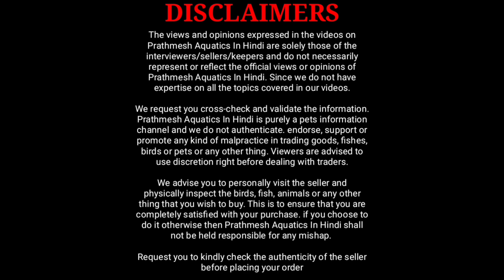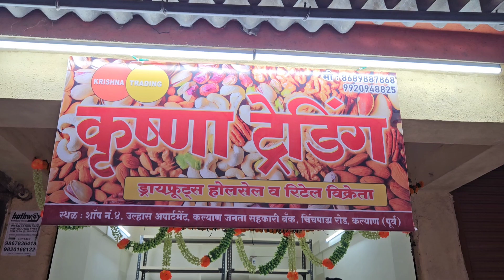Cheapest Aquarium Fish Prices | Asia Aquarium And Pets In Kalyan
Asia aquarium and pets
Girish Parkotte 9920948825 | 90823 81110
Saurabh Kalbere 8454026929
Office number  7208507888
Address :-
Shop no 1.2&3, Shree dev complex, Near Saket college, Kalyan Janta bank road, Chinchpada road, Kalyan east

In this video I am going to share with you cheapest Aquarium fish price at asia aquarium and pet shop in kayan

Asia aquarium provide best aquarium fish at low rates.They have a wide range of aquarium accessories stock. Also they newly open new venture which we discussed in video.

00:00 to 00:22 Video intro
00:23 Conversation with owner
01:03 New venture of Asia aquarium and pets
02:00 Exotic oranda goldfish
02:43 All arowana fish stock
05:49 Stingray fish
07:36 Altum angelfish
07:55 Sturgeon fish
08:49 Asiatic fish
09:03 Tigrinus catfish
09:45 King Kong parrot fish
10:26 Oscar fish, Parrot Fish, Flowerhorn Fish
11:23 Senegal fish
13:02 Peacock bass
14:29 Black widow frontosa
15:46 Cichlid fish
17:23 Electric blue jack dempsey
18:39 Giant gourami
19:45 Silver Datnoid
20:11 Peacock bass, Clown loach
22:16 Betta fish
23:43 Regular aquarium fish varieties
25:33 Tissue culture plants
25:44 End part of this video